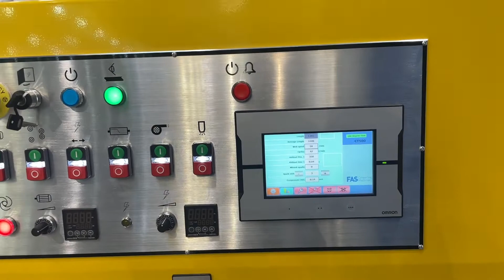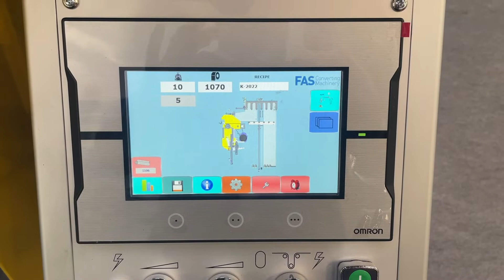T-shirt line on K-show 2022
T-shirt garbage bags on roll made out of 100% recycled material.
The line is a configuration of our modular machines.

- Refurbished and upgraded used B900 bag machine
- Rotary cutter CT500 with magnetic shaft, flexible dies and electronic height adjustment.
- SP500 coreless winder (core winding is optional)